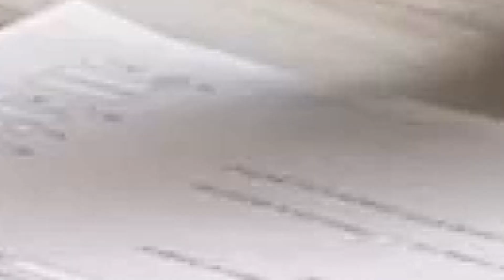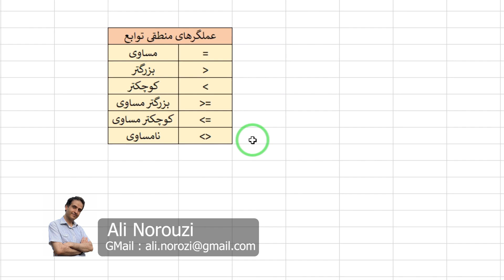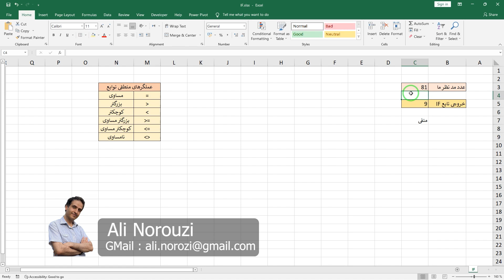‫آموزش اکسل از صفر تا صد | آموزش تابع ایف ساده و با مثال | IF function in Excel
‫ آموزش تابع IF در اکسل از صفر تا صد! شرط نویسی آسان و حرفه‌ای در اکسل با مثال‌های کاربردی. (IF function in Excel for beginners)

آموزش صفر تا صد اکسل
آموزش رایگان و گام به گام توابع و فرمول نویسی در اکسل
Free and step-by-step training of functions and formula writing in Excel: IF function video training in Excel by Ali Norouzi

سلام و درود ، آیا در کار با داده‌ها و جدول‌ها در اکسل، نیاز به تصمیم‌گیری‌های هوشمند و خودکار بر اساس شرایط مختلف دارید؟ تابع IF در اکسل، کلید حل این مشکل است! این تابع منطقی و فوق‌العاده کاربردی، به شما این امکان را می‌دهد تا با تعریف شروط ساده یا پیچیده، خروجی‌های متفاوت بگیرید و کارهای روزمره خود را با دقت و سرعت بالا انجام دهید. در این ششمین ویدیو از مجموعه آموزش صفر تا صد اکسل، قدم به قدم، با تمام جزئیات و مثال‌های کاملاً عملی یاد می‌گیرید که چطور از این فرمول قدرتمند استفاده کنید و به یک شرط‌نویس حرفه‌ای در اکسل تبدیل شوید. این آموزش را از دست ندهید تا از همین امروز بهره‌وری خود را چند برابر کنید!
علی نوروزی

Welcome to the sixth video in the ultimate Excel for Beginners course! In this essential lesson, you will master the most fundamental and widely used logical tool: the IF function in Excel. This comprehensive excel if function tutorial is specifically designed for users who want to learn excel if and perform conditional logic with confidence. We provide a step-by-step guide on the basic IF function for beginners, complete with various if function examples and real-world scenarios. Learning this excel logical function is key to writing dynamic and powerful excel conditional formula and significantly improving your data analysis skills. Don't miss this opportunity for practical microsoft excel tutorial and effective excel training to easily handle complex situations in your spreadsheets.
Ali Norouzi

Note: The only condition for the training to be free is to watch it on this YouTube channel online

If you want to be aware of the educational videos of the channel, click on the channel membership link

⏱ تایم‌لاین ویدیو:
00:00 IF آموزش دستور شرطی ایف در اکسل توسط علی نوروزی
IF conditional training of IF in Excel by Ali Norouzi
01:23 SQRT آشنایی با دستور جذر در اکسل
SQRT Getting to know the square root command in Excel
03:29 IF آموزش تابع شرط نویسی در اکسل
IF Training condition function in Excel
06:38 آموزش رفع یکی از خطا های معمول در فرمول نویسی در اکسل
Teaching how to fix one of the common errors in writing formulas in Excel
08:24 آشنایی با عملگرهای منطقی در توابع و فرمول نویسی اکسل
Familiarity with logical operators in Excel functions and formulas

آموزش اکسل برای ناشنوایان با زیرنویس انگلیسی و فارسی ( با قابلیت تبدیل اتوماتیک یوتیوب به همه زبان های دنیا )
Excel training for the deaf with English and Farsi subtitles (with the ability to automatically convert YouTube to all languages of the world)

⭕ موضوعات مرتبط با این پلی لیست :

‫به ششمین قسمت از کامل‌ترین مجموعه آموزش اکسل از صفر تا صد خوش آمدید! در این جلسه حیاتی، تمرکز ما بر روی یکی از مهم‌ترین و پربازدیدترین توابع اکسل، یعنی تابع IF در اکسل است. اگر به دنبال آموزش تابع IF در اکسل از صفر هستید تا بتوانید شرط نویسی در اکسل را به سادگی و به صورت حرفه‌ای انجام دهید، این ویدیو دقیقاً برای شماست. با فرمول IF در اکسل می‌توانید تحلیل داده‌ها، تصمیم‌گیری‌های هوشمند و اعمال شرایط مختلف در جدول را به صورت خودکار انجام دهید. ما با ارائه مثال تابع IF و کاربردهای عملی آن، به شما یاد می‌دهیم که چطور از این تابع شرطی اکسل برای آموزش توابع اکسل و رسیدن به صفر تا صد اکسل بهره ببرید. این آموزش اکسل رایگان، یک گام بزرگ برای تبدیل شدن شما به یک کاربر حرفه‌ای اکسل است.